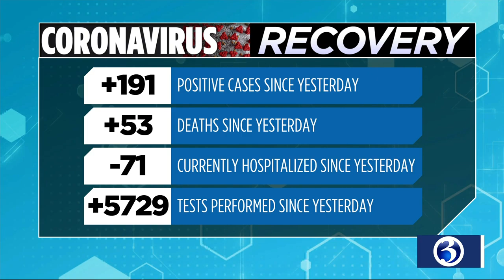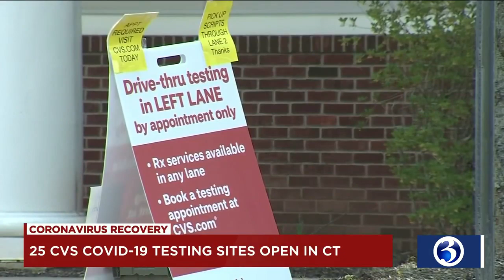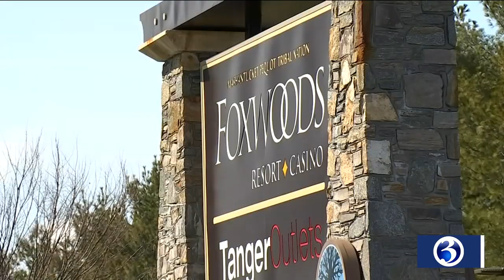Eyewitness News 7am update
Here's your Eyewitness News 7am update.